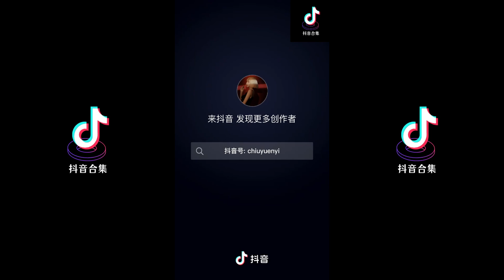少一点天分 翻唱| 抖音合集